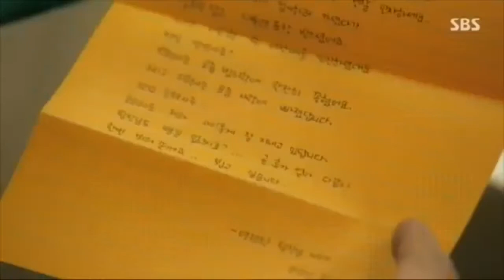Lee Seung Gi Best kissing Scene😘